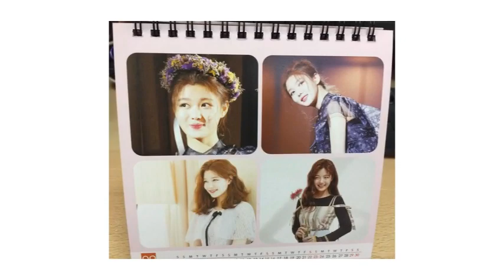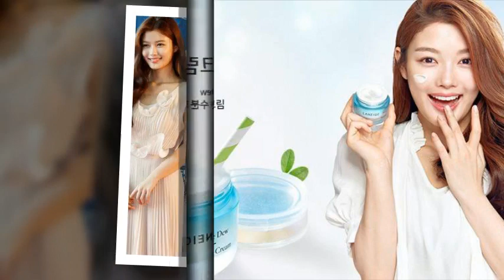kim yoo jung LOOKBOOK - Sports